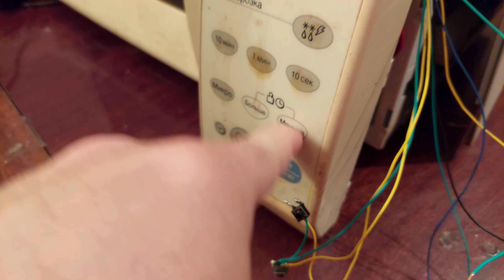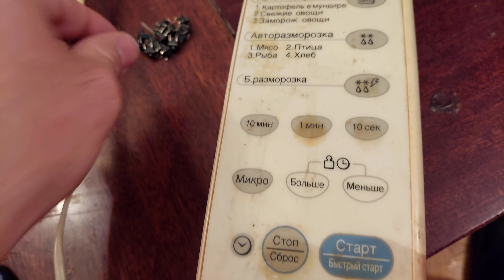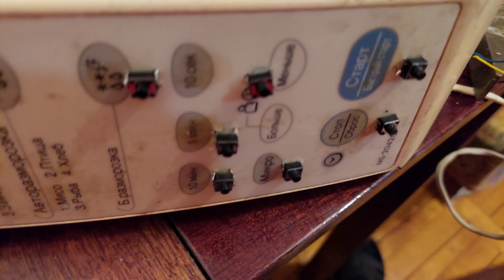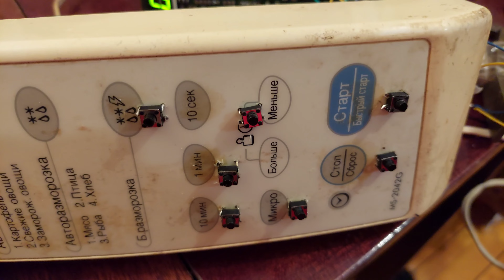ремонт микроволновки дома просто быстро и легко